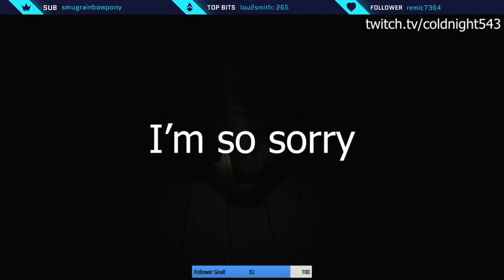June 2021 Twitch Clips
I stream Monday, Wednesday, Thursday and Saturday from 5pm - 8pm GMT/BST.

Games featured in this video:
Hue
Dishonored 2
Gartic Phone
West of Loathing
Little Nightmares
BioShock 2